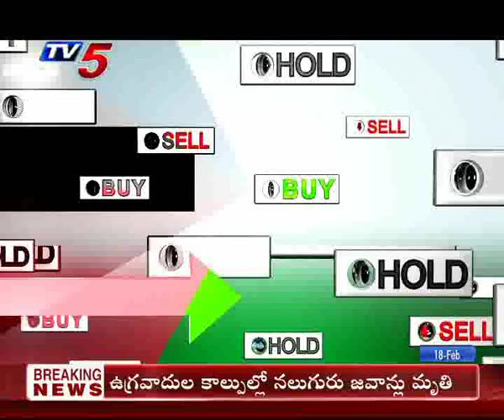18th Feb 2019 TV5 News Business Breakfast